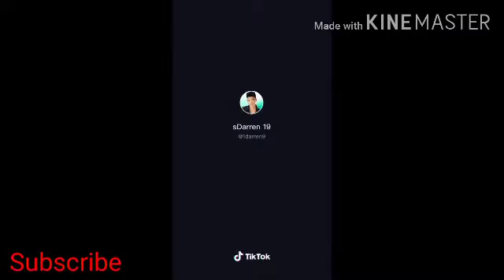DARREN ESPANTO ON TIKTOK